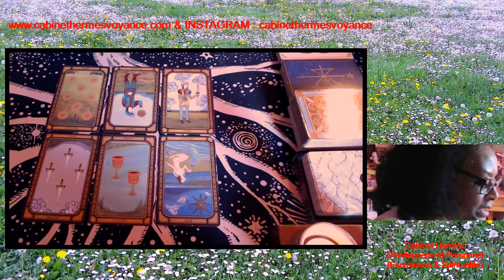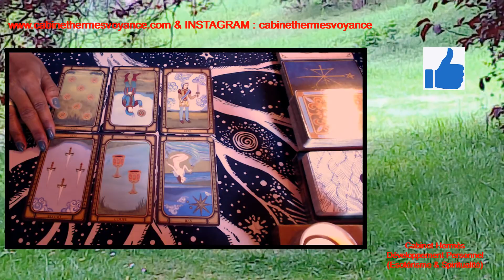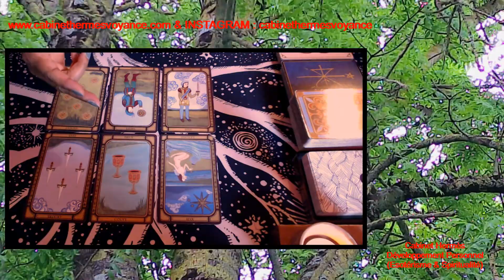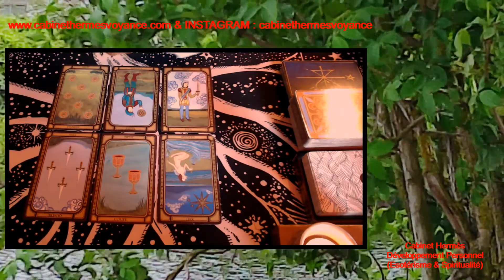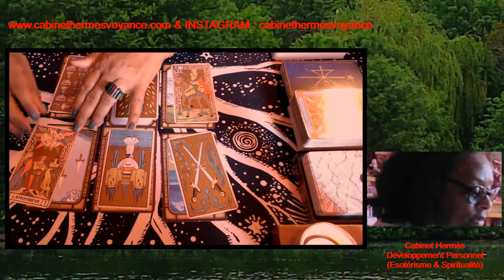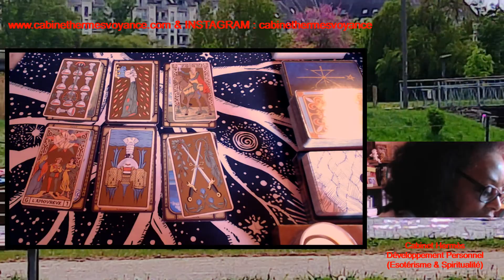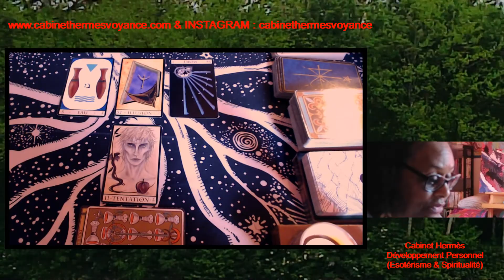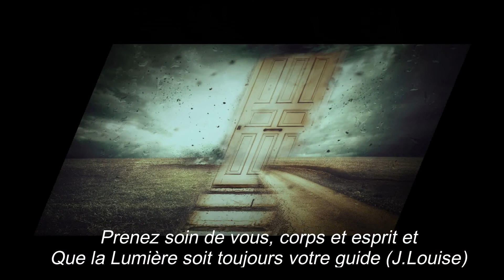CANCER - "Des murmurs et des espoirs" - 3ème Trimestre 2022